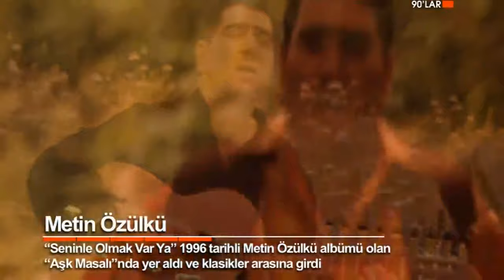Metin Özülkü - Seninle Olmak Varya (HD)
Öyle deli gibi esme başım dönüyor
Hasretini verme baharın yerine
Öyle arada bir bakma içim gidiyor
Gözyaşımı derme gülümün yerine
Ölüm olda düş peşime ecel olda al başımı
Eriyor içim yanıyor giderek
Yinede dayanamam sana ben
kim bilir kaç yıl daha böyle canım yanacak
seninle olmak var ya yeniden doğmak var ya
kim bilir kaç yıl daha sürgün çeker bu gönül
seninle olmak varya yeniden doğmak var ya